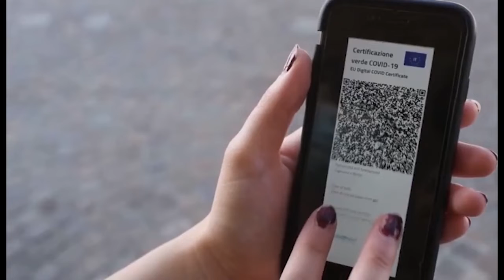Da oggi in vigore il Super Green pass. Controlli anche a Nuoro e provincia 06 12 21